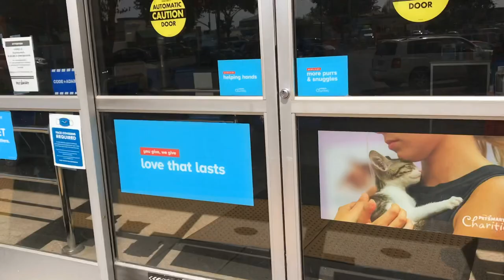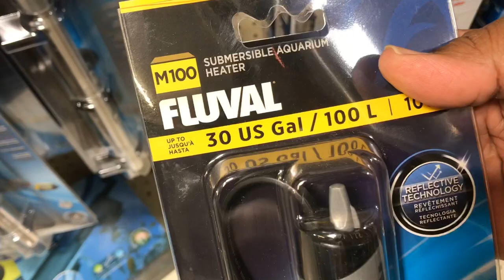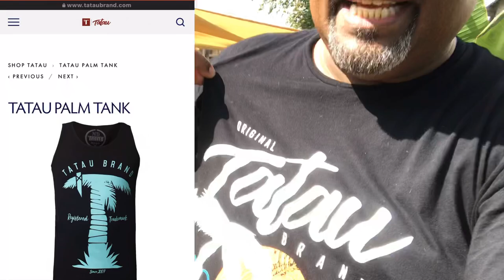EXPENSIVE FLOWERHORN LAYS EVEN MORE EGGS IN HOME AQUARIUM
TATAU BRAND

Ha Y N Fish Keeper MERCH
COMING SOON!!________________________________
📹WEEKLY VIDEOS📹

Don’t forget to.
MUSIC
Outro
Na Hana Hui A Maui
Mark Keali’i Ho’omalu